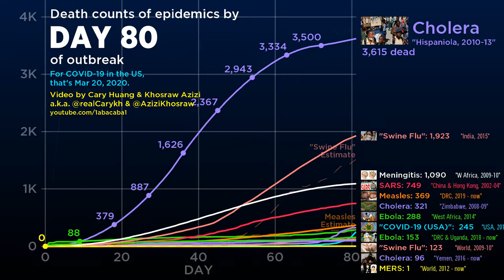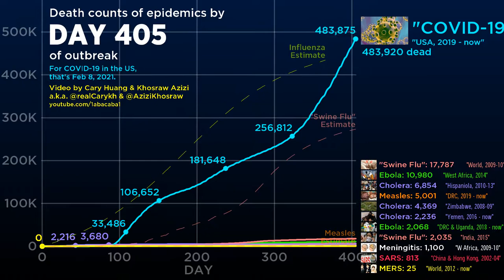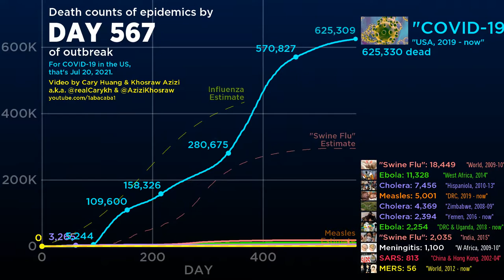COVID-19 USA Total Deaths - USA Death Data Visualization for August 3rd, 2021 (Fork from Abacaba)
Don't you just hate when you do something for days and then realize there was a way to do it in just minutes? Anyway, it took me a while to get the data ready but here you go. USA's deaths compared to other epidemics.

Forked from Abacaba!